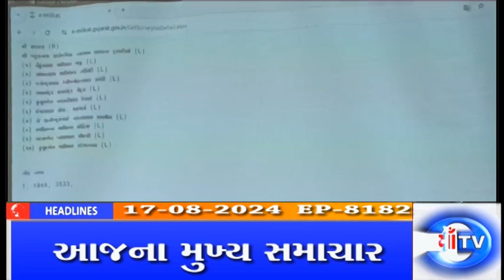માઁ ટીવી સમાચાર 17.08.2024 માઁ ટીવી સમાચાર ( મુખ્ય સમાચાર )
માઁ ટીવી સમાચાર ( મુખ્ય સમાચાર )